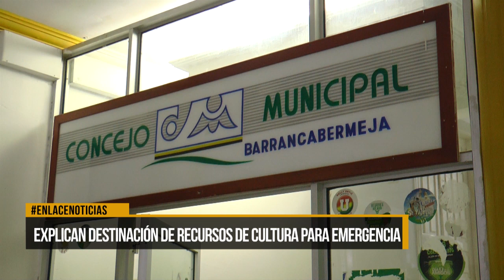Explican destinación de recursos de cultura para atender la emergencia sanitaria